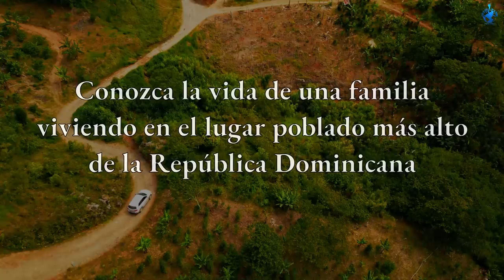Trailer: Conozca la vida de una familia en el lugar poblado más alto de La República Dominicana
Continuando nuestra serie documentando la vida de la familia Morán Espinal del sector Jamamucito, del Distrito de Las Placetas en República Dominicana.

​Una humilde pero hermosa familia de la bella zona de Jamamucito, quizás la comunidad que vive en la altura más alta del país según Wikipedia. Esta familia es formada por gente noble y trabajadora que en su núcleo familiar tiene tres niñas con su inocencia, sus sueños, sus inquietudes, su esperanza y sus ganas de vivir, tristemente como pueden observar viven en condiciones económicas y de vivienda bastante precarias.

Esperamos que poco a poco con la colaboración de todos ustedes en este proceso que hemos iniciado desde JUAN DE DIOS EN LA TIERRA INC y la fundación Rincón de Piedras Unidos podamos ayudarles a cambiar sus vidas, logrando darles la oportunidad a las niñas de que vivan un futuro mejor; futuro que desafortunadamente les fue truncado a sus padres. En esta Docuserie podrán observar la cotidianidad y la vida real de esta noble familia dominicana, la infancia de sus hijas y su desenvolvimiento social. Esperamos seguir grabando por muchos años para acompañarlos en el progreso de su núcleo familiar, el crecimiento de los niños no solo de tamaño y edad, sino de sus condiciones de vida en todos los aspectos generales del individuo para lograr ser mujeres y hombres profesionales independientes motivados a triunfar.

​Ayudemos todos a romper la cadena generacional de pobreza que por años ha condenado a cientos de familias serranas. Los niños son la principal razón de querer invertir todos nuestros esfuerzos, tiempo y recursos con cada familia remota ya que ellos son los que tienen la oportunidad de ser el cambio positivo para sus hogares.

Estamos seguros que se enamorarán de la familia Morán Espinal, y por supuesto de las bellezas naturales que les rodea, de su humilde pero deliciosa gastronomía de los parajes de las montañas de la cordillera central de La República Dominicana. Únete a esta aventura episodio por episodio para conocer a fondo las vidas de las familias remotas en la sierra.

Si usted o su organización le interesa colaborar o ir a trabajar directamente con las comunidades y las familias, se puede comunicar con la Fundación Rincón de Piedras Unidos o con Juan de Dios Collado.